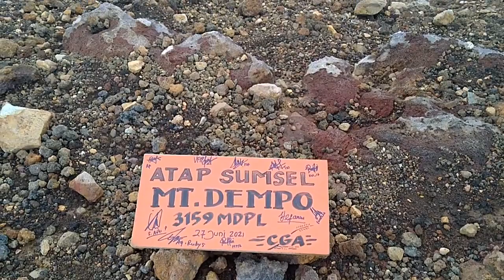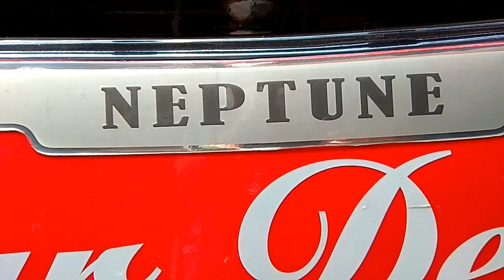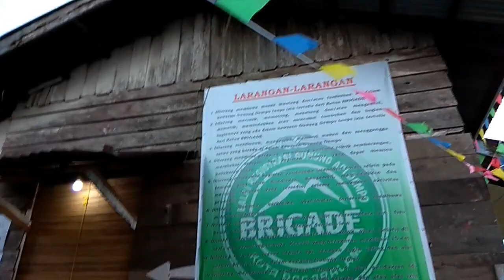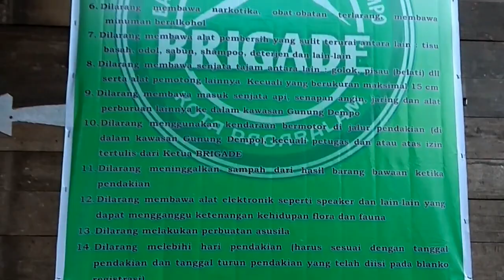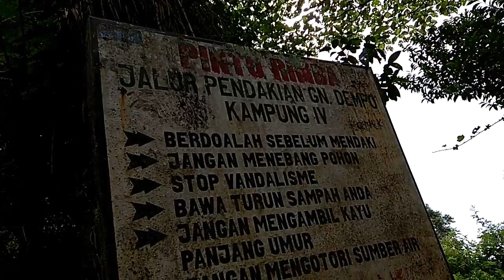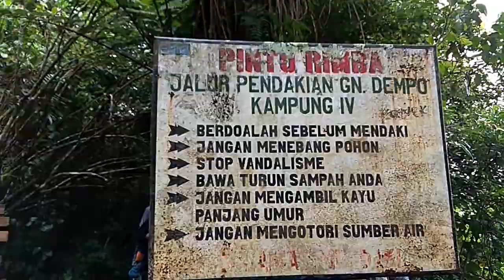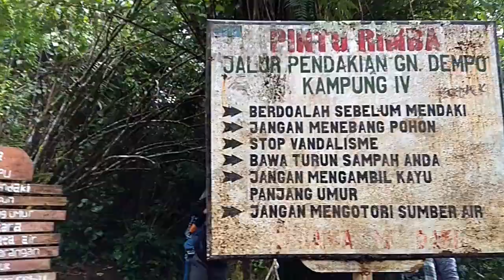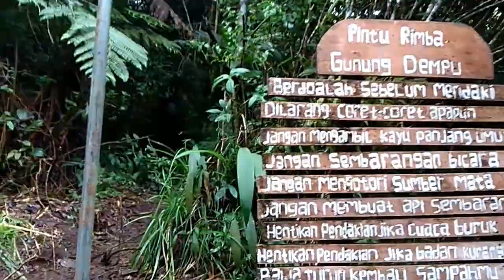Pendakian Gunung Dempo - Melangkah Pasti Part 1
Melangkah Pasti menuju Shelter 1 Gunung Dempo. Sebuah awal pendakian kami berempat menggapai Atap Sumatera Selatan, dengan fenomena track pendakiannya yang selalu membekas. Semoga video part 1 ini menjadi cerita sendiri untuk dapat dibagikan dan dikenang. Setiap langkah mempunya makna tersendiri. Salam Lestari.